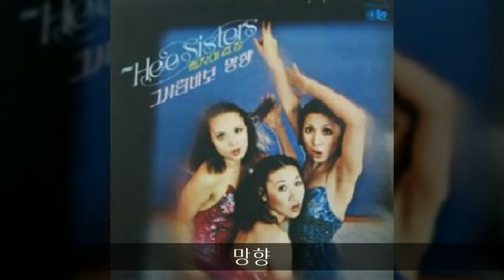희자매 '80 A02 망향